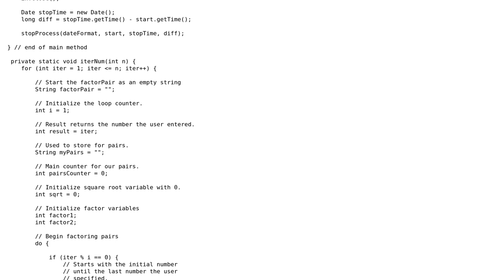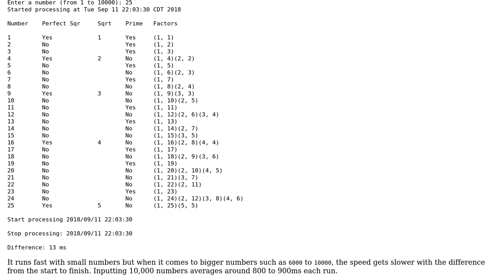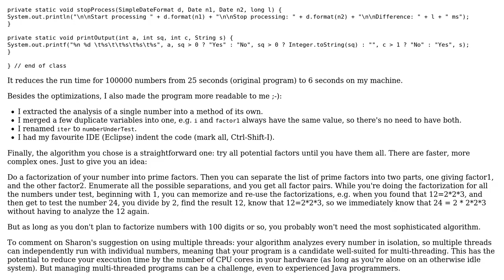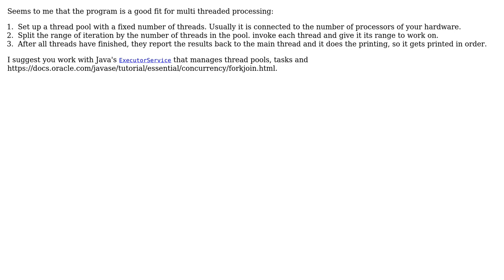Code Review: Number factor of a number (2 Solutions!!)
Code Review: Number factor of a number

With thanks & praise to God, and with thanks to the many people who have made this project possible! | Content (except music & images) licensed under CC BY-SA | Music | Images & others | With thanks to user Sharon Ben Asher user Rod Argumedo user Ralf Kleberhoff user Jamal and the Stack Exchange Network Trademarks are property of their respective owners. You are responsible for your own actions.